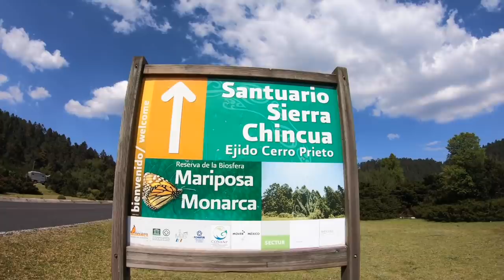Overlander Pandemic update! Live and Give 4x4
Hi guys! We finally found an amazing spot to do our quarantine! See in this new episode of Live and Give 4x4, crossing the whole country in only 3 days. Also, how Mexican people are accepting and doing quarantine during this pandemic. Fabian also gives, to all of you an update related to his health condition. Hike, wild animals, nature, amazing water pump, and much more...

Interested in water filtration systems? 3% of each purchase goes to the kids!!

Thank you Patron $20 pledge

❤️ Ira Liftland
❤️ Dennis Ham